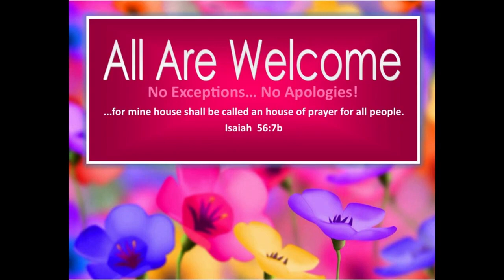10/1/23 SERMON - "Judging From The Middle"